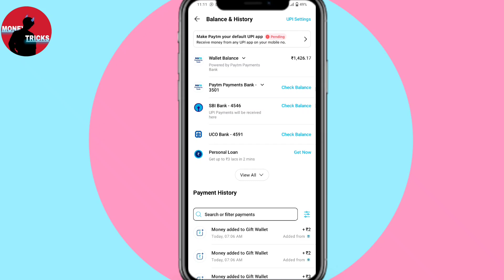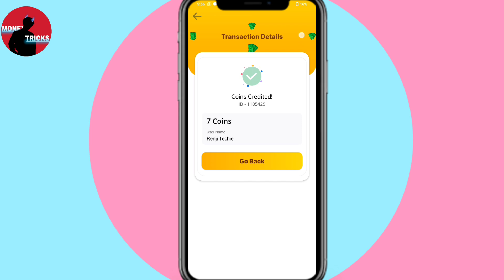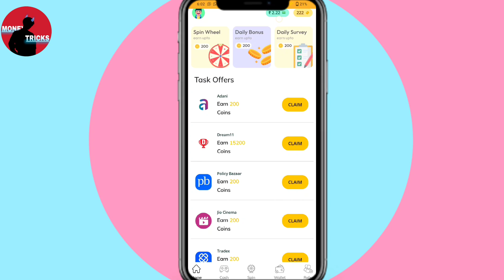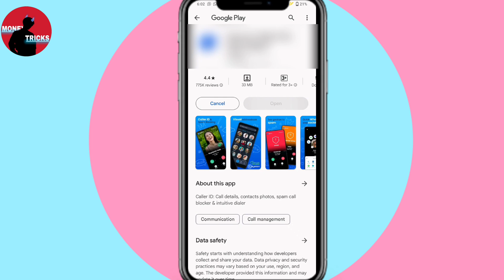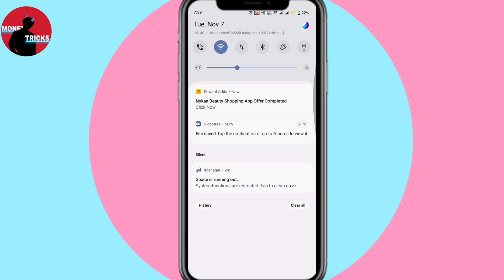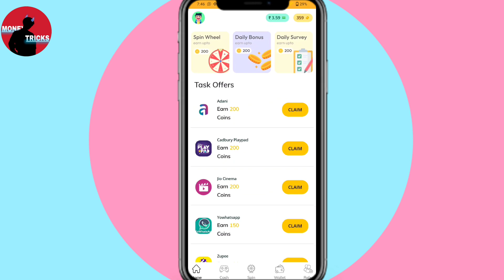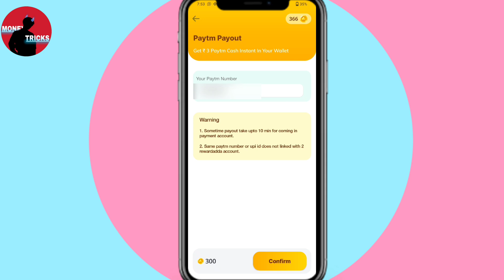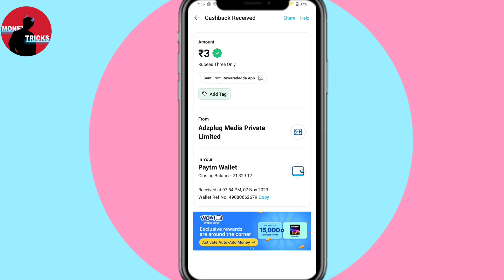Cash വാരിക്കോരി എടുക്കാൻപറ്റിയ App / Bank & Paytm withdraw/ Moneytricks